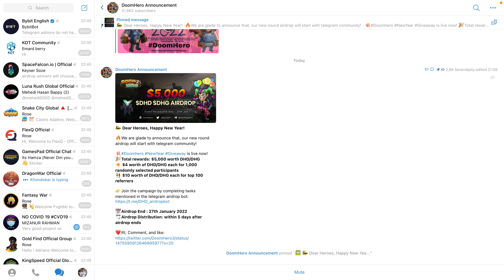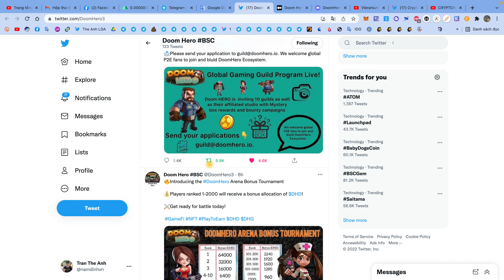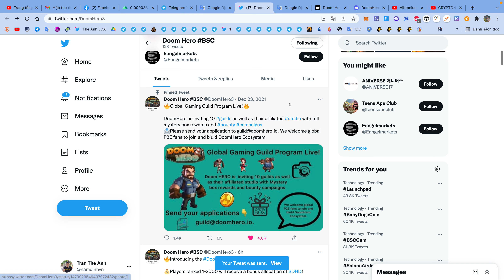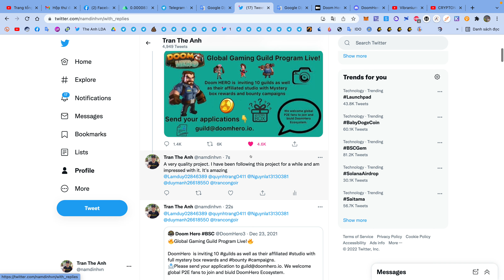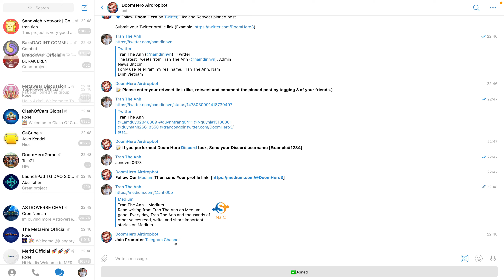Hướng Dẫn nhận 4$ token DHD / DHG mạng BSC | The Anh LDA